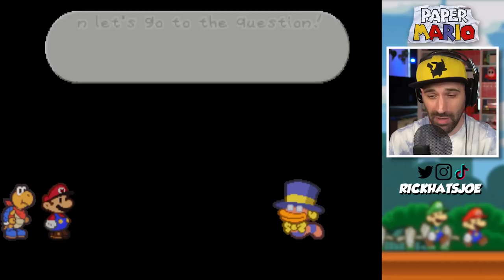DOMME PARAKARRY verliest al zn fanmail... | Paper Mario #9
Vandaag is de dag dat we die Koop Bros eens een lesje gaan leren! Paper Mario gaat alles op alles zetten om ze in de pan te hakken. En misschien komt Peach ook nog wel even langs!

Dit is aflevering 9 van de originele Paper Mario voor de Nintendo 64